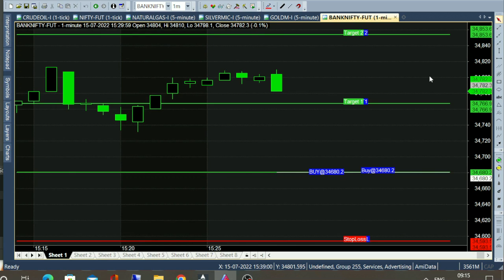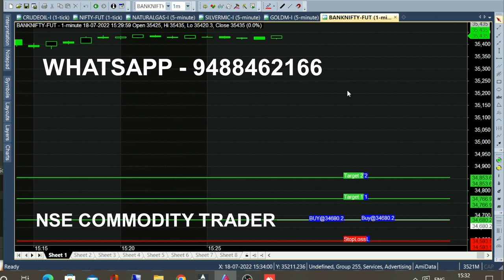bank nifty & crude oil 22 jul - 1 jul chart calls view